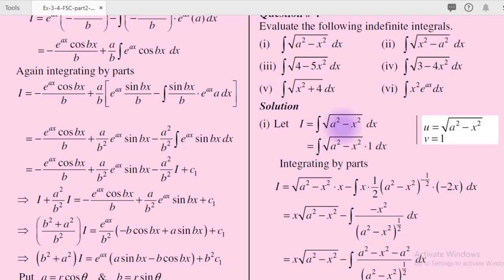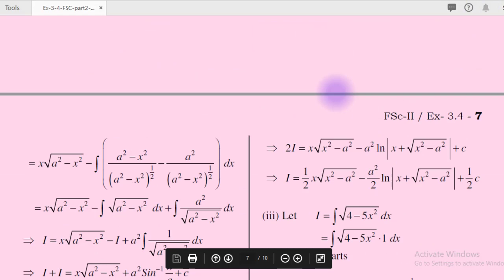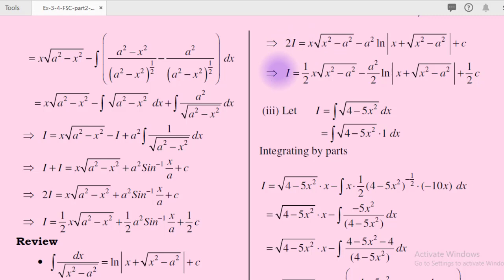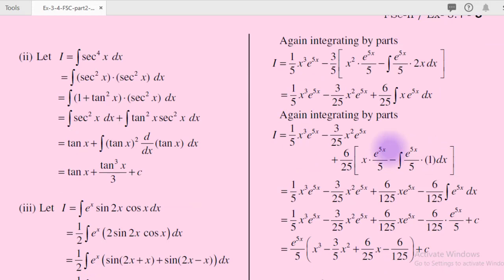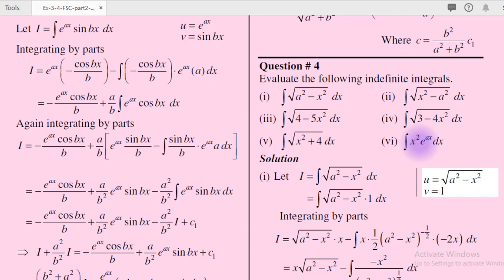2nd Year Math, Ch 3, Exercise 3.4 Question no 4 - Inter Part 2 Maths|SIR QAISER|HSSC PART 2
IQRA MATHS CHANNEL IS DESIGNED TO TEACH MATHS EASILY.  IQRA MATHS CHANNEL WILL BE VERY HELPFUL. IQRA MATHS CHANNEL FACILITATE THE STUDENTS ON ZOOM ALSO. PROF. QAISER ABBAS 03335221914